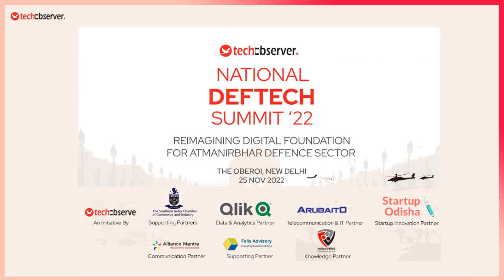Startup Odisha supported Rajendra Prasad Das, Director, Darubrahma Automation Robotics Journey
In his interaction with Tech Observer Magazine at the National DefTech Summit 2022 in New Delhi, Shri Rajendra Prasad Das, Director, Darubrahma Automation Robotics shares his journey as the young startup from Odisha focused on bringing Atmanirbharta in defence and aerospace sector.